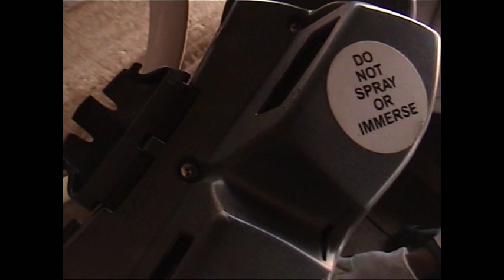VTS 01 1; Caprine estrus synchronisation in Uganda by Dr. Herbert Mukiibi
Caprine estrus synchronization in Uganda by Dr. Herbert Mukiibi